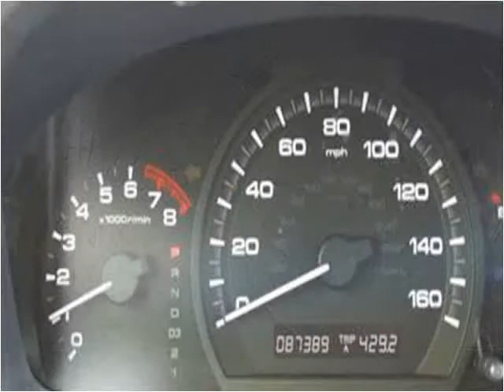2006 Honda Accord Used Cars Accident MD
This 2006 Honda Accord is available from Randy Butler Pre-Owned.